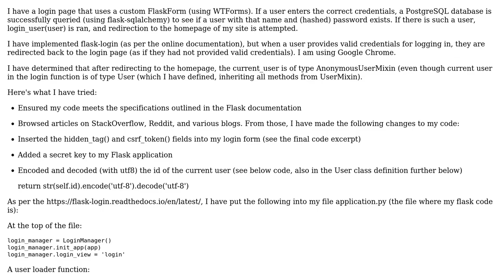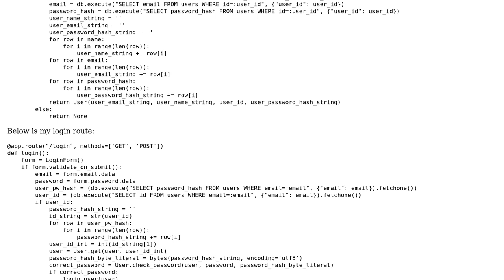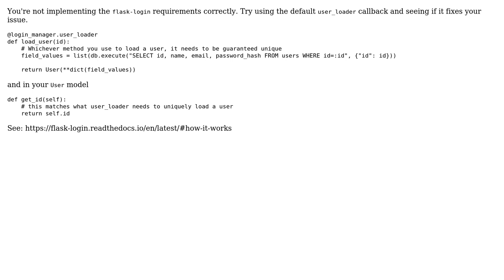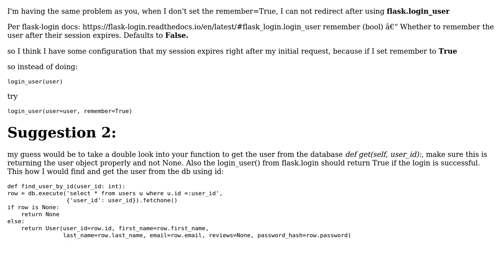current_user is still of type AnonymousUserMixin after Authentication and Redirect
Flask-Login Issue: current_user is still of type AnonymousUserMixin after Authentication and Redirect